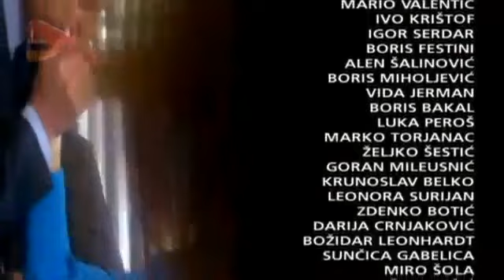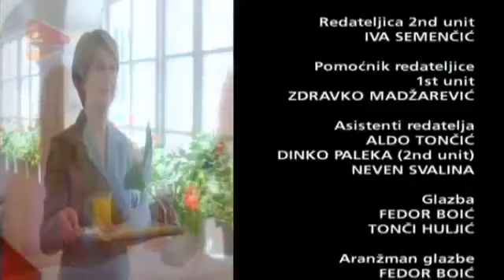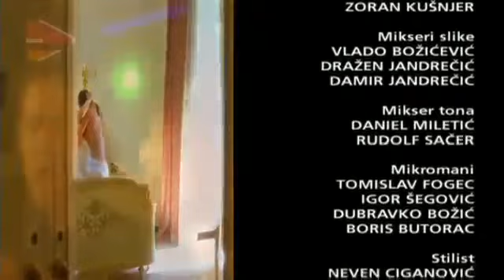Villa Maria 11 Epizoda